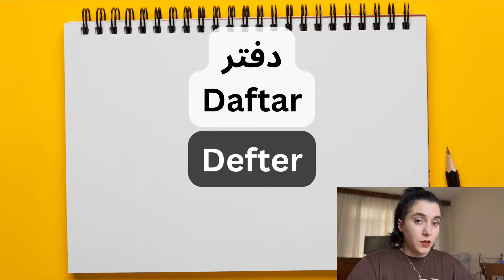#114#farsça Kırtasiye kelime dersi. لوازم تحریر Lavazeme tahrir